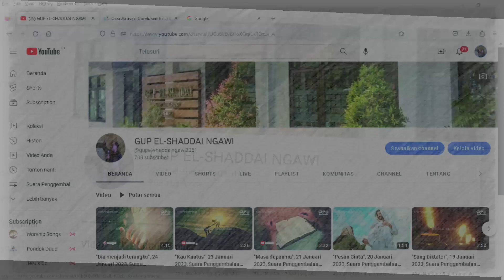"Ada waktunya", 7 Maret 2023. Suara Penggembalaan GUP El Shaddai Ngawi